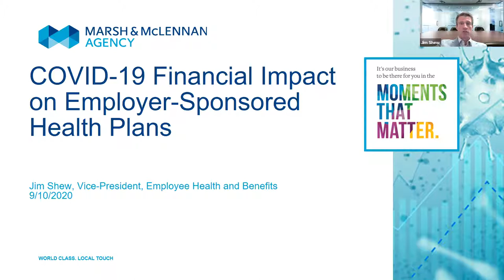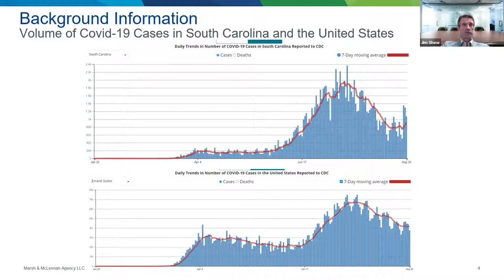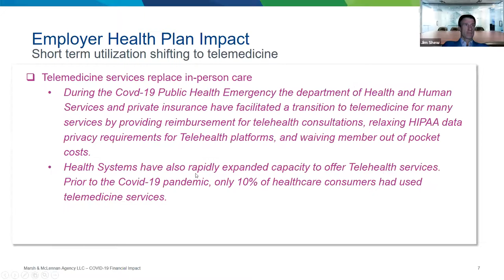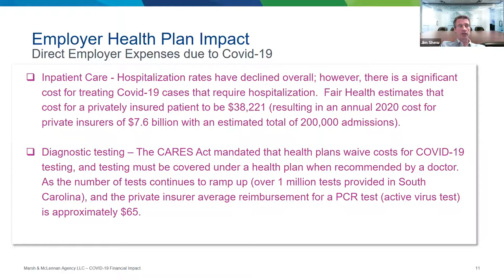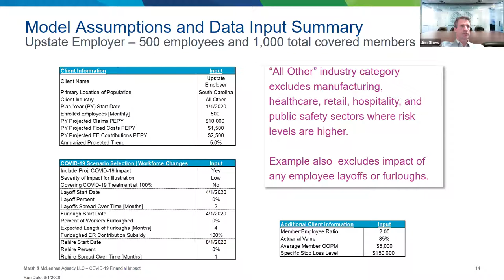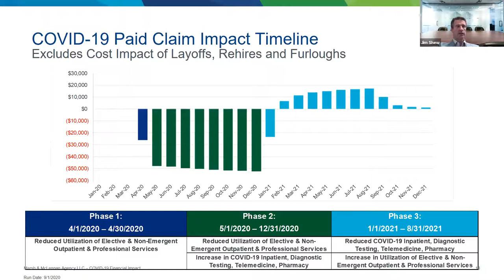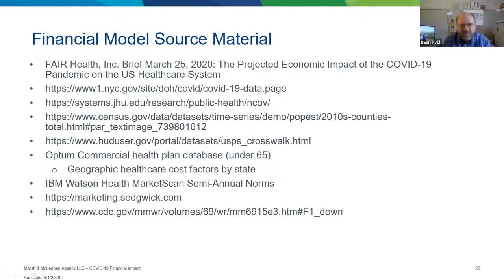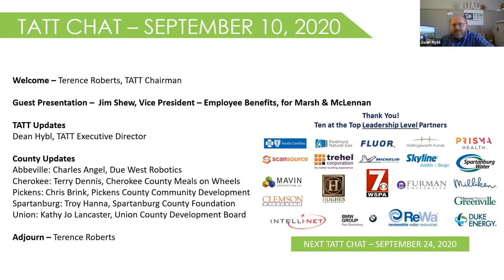TATT Chat September 10th, 2020